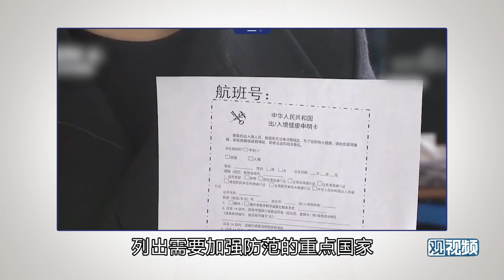❌胡锡进：严防境外疫情还不能“闭关锁国”，老胡提3点建议